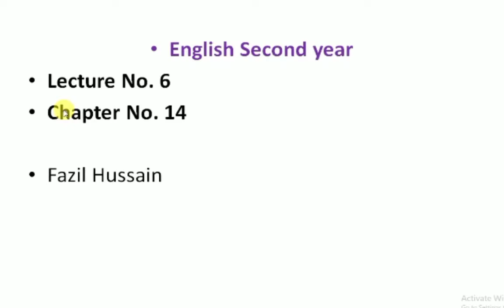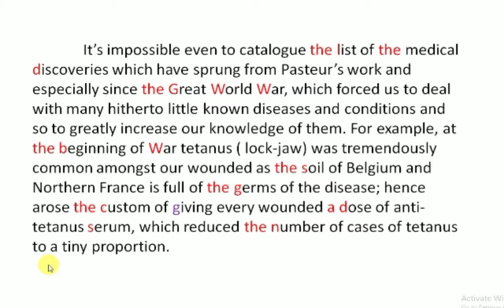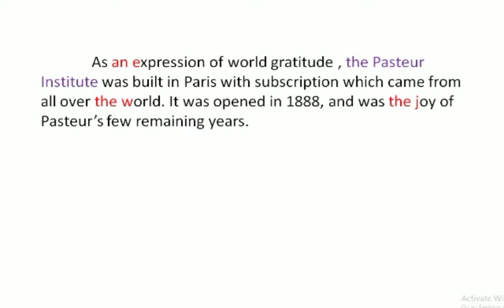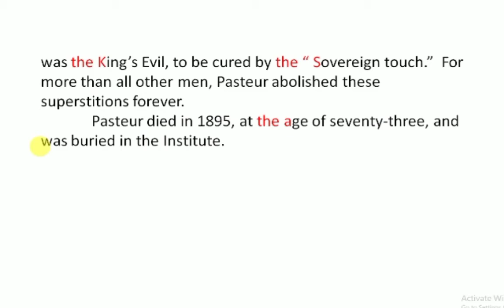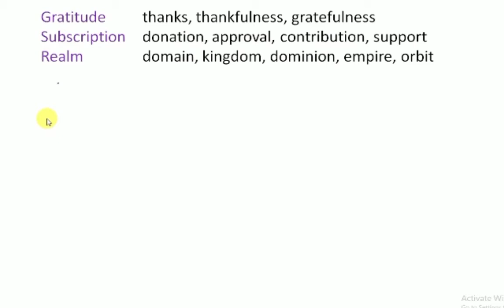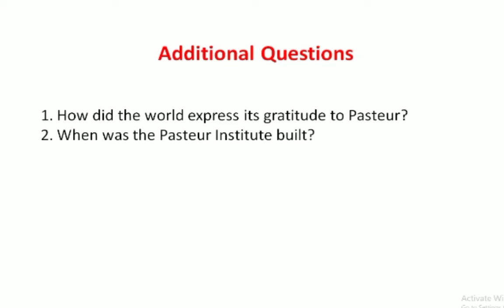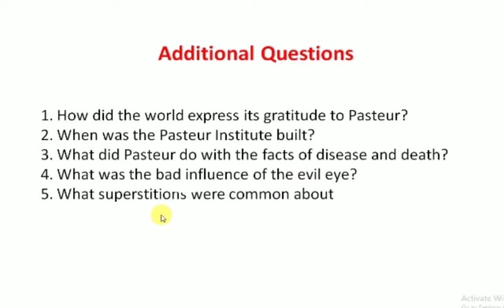English-II | Louis Pasteur | Ch. No. 14 | Lecture No. 6 | Prof. Fazil Hussain | COOL MATHS WAY